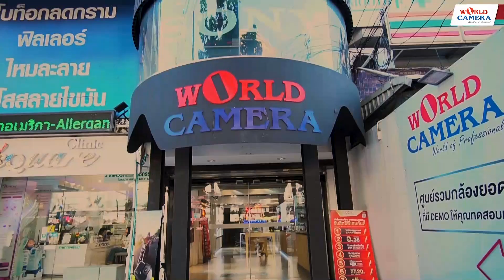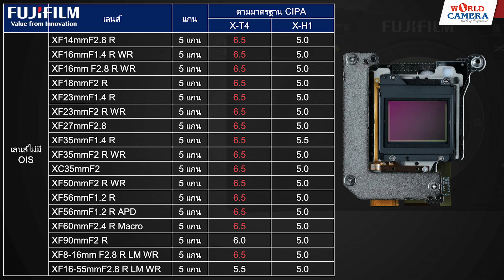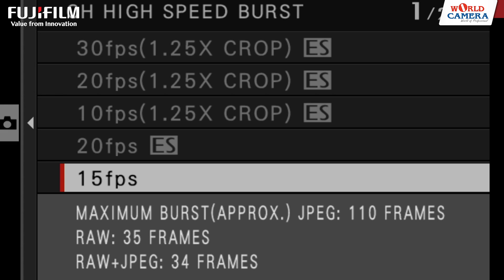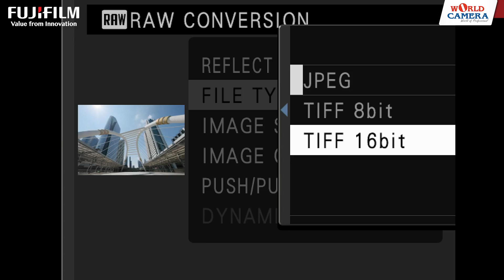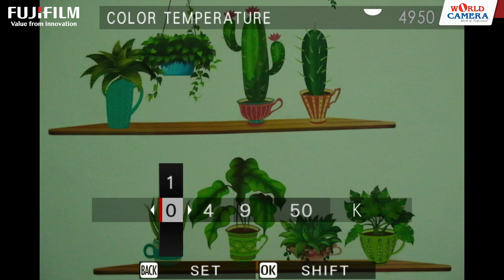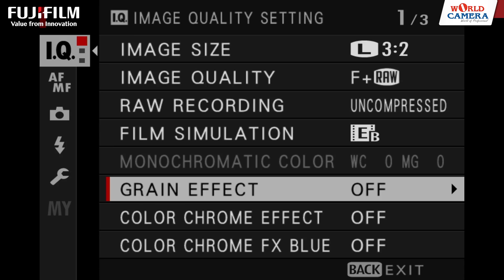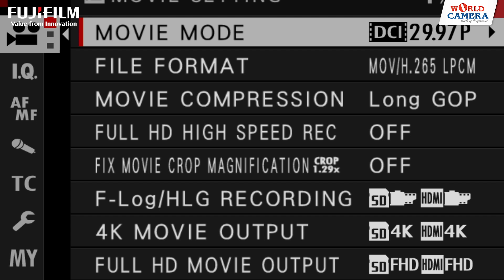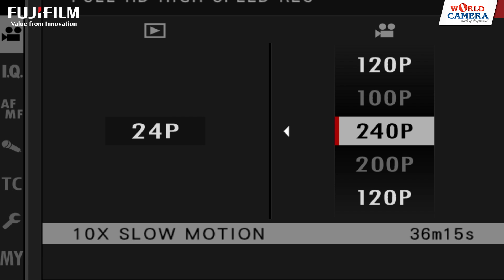[Full Review] รีวิว Fujifilm X-T4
ตัวอย่างภาพถ่ายจากกล้อง Fujifilm X-T4

☑️เวิลด์คาเมร่า เซ็นเตอร์ 2 ลาดพร้าว โทร.02-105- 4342 เบอร์มือถือ : /
☑️เวิลด์คาเมร่า เซ็นเตอร์ 3 ปิ่นเกล้า โทร.: กด 2เบอร์มือถือ